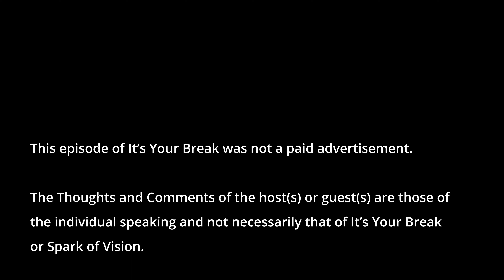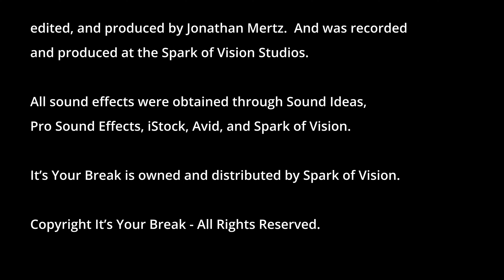It's Festival Season, but WHY?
We are in the heart of the festival season, but why? In this quick break from It's Your Break you'll learn why!

Also, do festivals benefit small towns? The answer may surprise you in this episode!